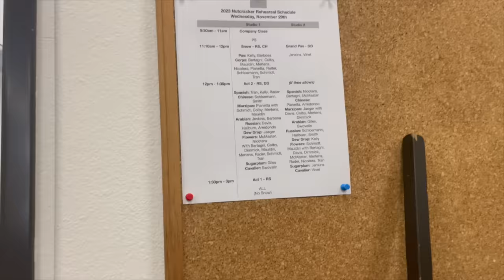NUTCRACKER REHEARSAL day in my life!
⭐️ A nutcracker rehearsal day in my life!

⭐️ instagram & tikok @mackenziedaviz